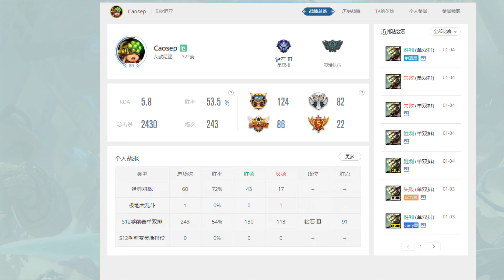COWSEP Master Yi 奶牛哥 世界第一剑圣蒙太奇 - S12踩点4k画质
有时候COWSEP会出幕刃
具体出装可以直接wegame查他战绩
caosep 艾欧尼亚钻3(⊙﹏⊙)
大佬点个关注趴 求求惹
bgm
Awakening - Defqwop
Deaf Kev - Invincible Part II (feat. Sendi Hoxha)